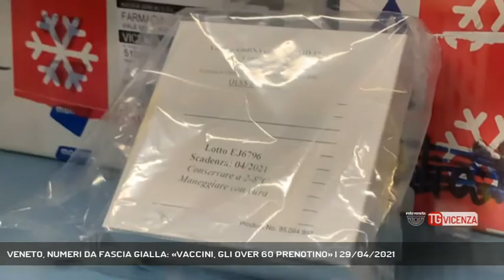VENETO, NUMERI DA FASCIA GIALLA: «VACCINI, GLI OVER 60 PRENOTINO» | 29/04/2021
TG Vicenza 29/04/2021 - VENEZIA - L'epidemia è sotto controllo, il Veneto conferma i numeri da zona gialla, ma i livelli di rischio potrebbero presto rialzarsi. Un pericolo concreto, come ha spiegato oggi Luca Zaia.   || L'epidemia ha le zanne affilate. Ora sembra sopita, i numeri dicono che è in calo, ma mai sottovalutarla, basta poco, e può tornare a mordere. Luca Zaia conferma che il Veneto ha numeri da fascia gialla, Rt a 0,86 ma guai abbassare la guardia.Intanto il Veneto, dosi permettendo, punta a raggiungere un giro di oltre 40mila vaccini al giorno, un ritmo che consentirebbe di anticipare i tampi previsti per coprire le varie fasce d'età. Per imprimere un'accelerata alla campagna di vaccinazione però è importante anche che le fasce di età di turno non aspettino a prenotarsi: per questo Luca Zaia lancia un appello agli over 60: «è necessario che vi prenotiate e, se volete fare il vaccino, lo facciate prima possibile». - Intervistati LUCA ZAIA (Presidente Regione Veneto) (Servizio di Carlo Alberto Inghilleri) - Segui Rete Veneta anche sul digitale terrestre! Visita il sito